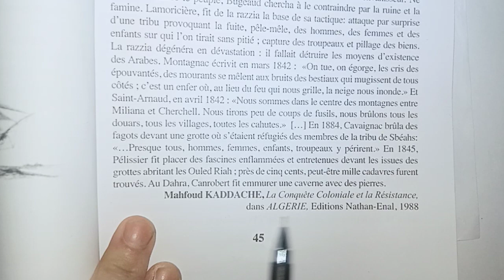خصائص النص التاريخي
textes historiques
رابط ترجمة النص